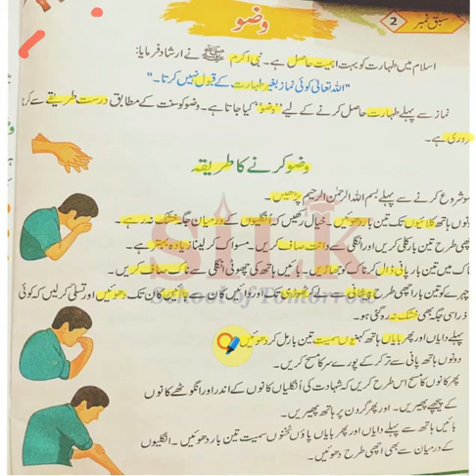Teach Your Kid at Home - Learn Islam III | Lecture 5 | Online School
Grade III - Lecture 5

In these lectures, Learn Islam series from Grade I to Grade VII, has been catered in a wonderful interactive way. Expert and highly skilled staff has devised a wonderful teaching method which can be adopted online or offline i.e. in and out of the class. All the major hurdles in learning process for a student, has been solved in few minutes lecture. Modern Interactive Presentation board is used for these lecture which comprises:

1- Brain storming and interactive lecture with total physical response by the students
2- Book reading or use of book for better comprehension of the topics (covering all the major skills – reasoning, relationship, measurement, problem solving etc.
3- Maintaining of notebook and assigning homework techniques with practical examples.